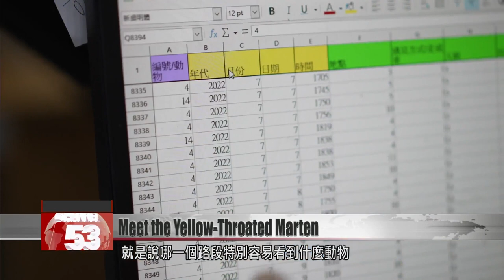Meet the yellow-throated marten, an adorable mammal species living in Taiwan’s mountains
Taiwan’s mountains are home to countless animals, giving the island incredibly diverse wildlife. In today’s Sunday special report, we’re going to focus on one particularly striking mammal: the yellow-throated marten, which is like a weasel and is protected in Taiwan. Conservationists have gone to great efforts to track down wild populations and monitor their health, amid concerns over dwindling numbers. Let’s see what they’ve been doing.

Yin Li-min
Researcher
We rarely see such colorful mammals in the wild. It’s got black fur, but also very eye-catching yellow. It looks like a cat, but also looks like a fox. It often stands on its hind legs, which it does to make itself taller so it can survey its surroundings. It observes things.

This adorable little creature is the yellow-throated marten. Its dazzling yellow fur captures attention.

Yin Li-min
Researcher
When you see it you’ll grab your camera at once, and you’ll want to follow it to capture more images. You’ll wear yourself out following it, camera in hand. It’s very nimble and smart, and will turn back to look at you while you follow it.

The yellow-throated marten darts throughout the forest, like a flash of lightning. Obstacles are no match for it.

Yin Li-min
Researcher
It can follow the guardrail, leaping between reflectors for several hundred meters. Everyone wonders why it doesn’t get struck down. It’s because it can jump so well.

The yellow-throated marten may be cute, but it is an aggressive animal. Wildlife photographer Kao Shou-cheng  once captured images of two martens killing a much larger Reeves’s muntjac, before dragging the animal away. The mountain forests are a place of constant ecological change. The once dwindling yellow-throated marten population has been slowly growing since 2017.

Kuo Chun-fen
Researcher
The yellow-throated marten is a protected species in Taiwan. In other countries it is a threatened species. However, both in Taiwan and abroad there is relatively little research information about the species.

In 2019, the Yushan National Park Administration commissioned a private conservation company to tag and track yellow-throated martens for research. The company set about placing traps in the forest to catch the animals for tagging.

Tsai Hsing-chien
Formosan Wild Sound Conservation Science Center
When we choose a place to set the traps, we need to find somewhere with shelter from the wind. This spot right here is well protected from the wind. We also can’t choose a place that’s too exposed, because after the marten is in the trap, we have to ensure it’s kept warm and safe. Every time we pour out some honey the martens appear, so we realized that these yellow-throated martens really love honey.

Honey is used for bait, and trees nearby are coated with an artificial scent to attract the martens.

Automatic cameras are then installed nearby.

With five traps now in place, all that’s left is for the researchers to wait patiently.

After a night of waiting, the team receives some good news. They return to the mountain early in the morning, ready to retrieve martens from three of the traps.

Tsai Hsing-chien
At 8:30 we discovered the sudden appearance of a yellow-throated marten’s tail. We went into the trap, and later we realized it was the particular marten we wanted to catch.

On the screen, the yellow-throated marten can be seen getting lured into a trap by honey. It goes in and out of the trap snacking on the honey, before finally getting locked inside. The researchers hurry back to retrieve the trap.

Veterinarian researcher Chung Chia-heng  is excited to discover an old friend in one of the cages. This yellow-throated marten, tagged with the number 18, is Hsiung Mei.

Hsiung Mei was one of a small number of martens to have a GPS-equipped collar attached. In October 2021, she was captured and released, but researchers didn’t see her again after that, until she was finally caught again – one year later. The researchers downloaded her GPS tracking data, giving them new insight into the daily patterns of a female yellow-throated marten.

A marten is shot with a blowgun dart, rendering it unconscious for an hour, and allowing the researchers to give it a full checkup. The newly caught marten is fitted with a collar, and injected with a microchip.

Chung Chia-heng
We look at its kidney and liver, and check its red and white blood cells to make sure everything is normal. We also look for signs of disease, such as canine distemper and canine parvovirus.

The researchers have caught and released more than 30 martens over the past four years. The newest among the